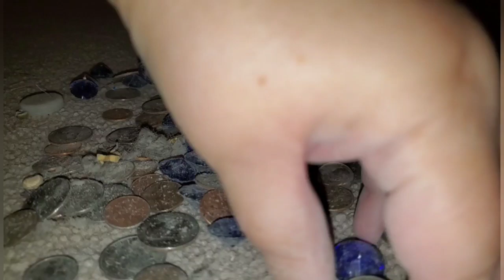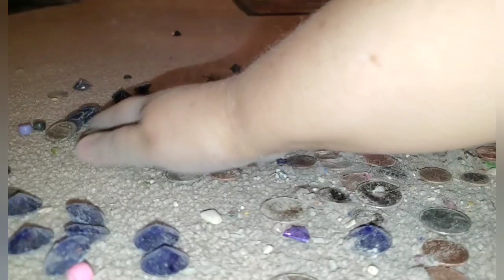💎 A TUESDAY TRIO 💎 Ft. Gems, coins, and caps. HOOVER Windtunnel, BRUSHROLL | ASMRVacuuming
THIS IS A SPECIAL VIDEO I MADE FOR: Vacuum Life of Sweetness Bxo, simply, because I love you, AND, YOU are truly A GEM!! Xoxo 😘😘😘
💎 A TUESDAY TRIO 💎 GEMS, COINS & CAPS
Ft. the Hoover Windtunnel Pet XL, BRUSHROLL ACTION 🎬 dusting brush, long crevice tool & open hose, including ASMR Dirt Play.

EVEN more to love 😘